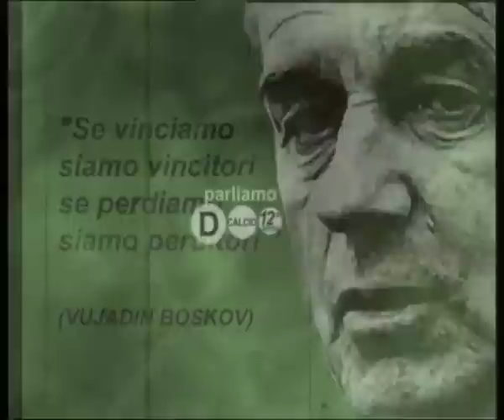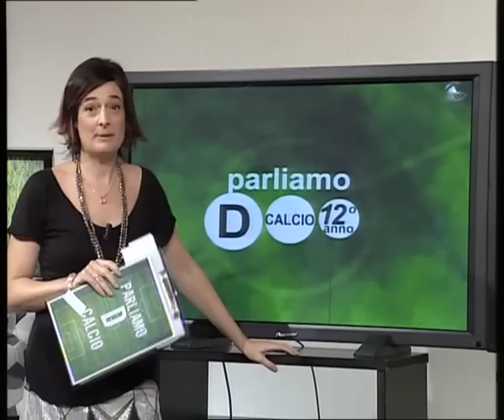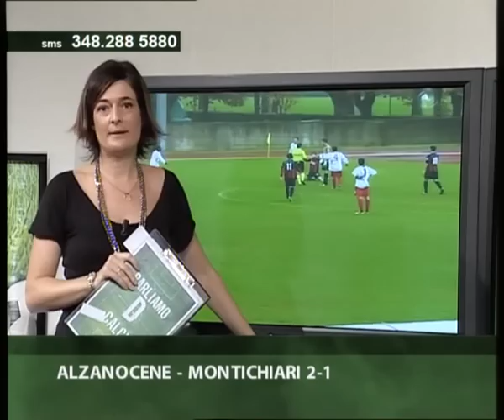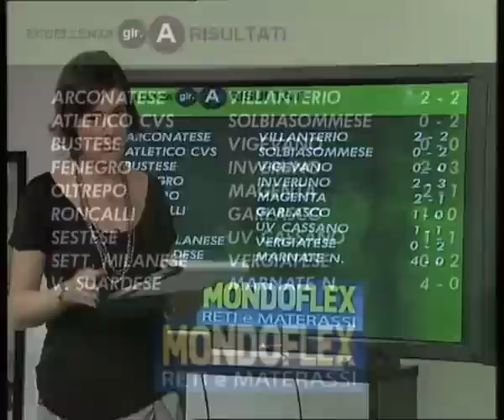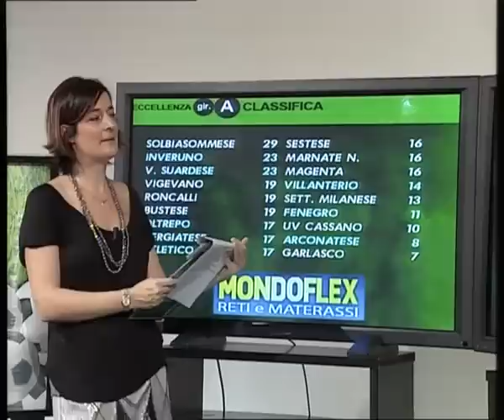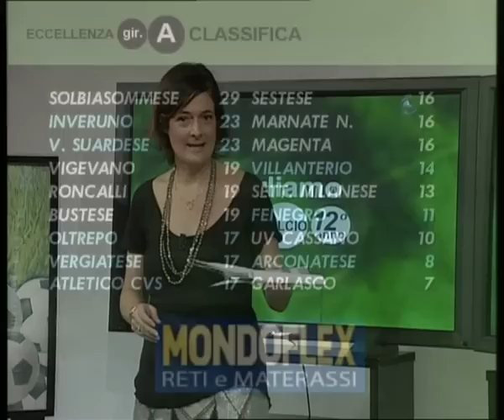Parliamo D Calcio del 12 novembre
Puntata all'attacco, con i centravanti di MapelloBonate e Palazzolo, Manuele Sorti e Marco Slanzi. Si parlerà del possibile esonero di mister Brescia, della prima sconfitta in campionato dell'Olginatese, della Giana che riallunga nel girone B d'Eccellenza e di Palazzolo e ScanzoPedrengo che nel girone C tentano la fuga.